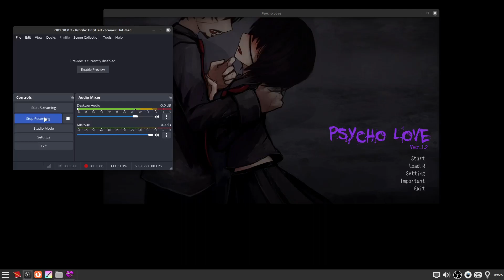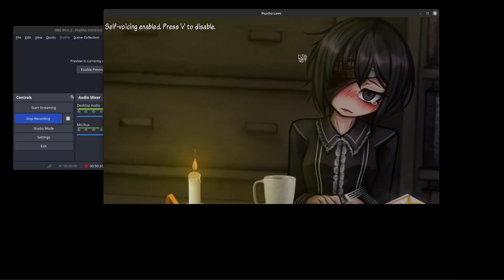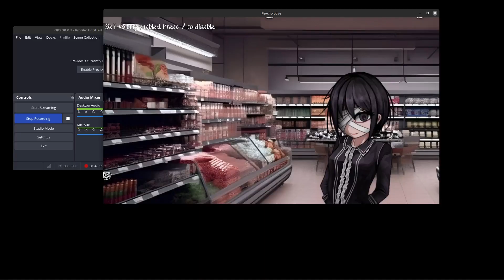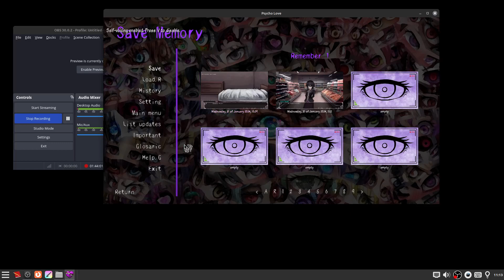Psycho Love Part 1